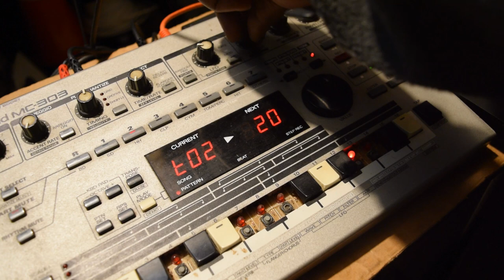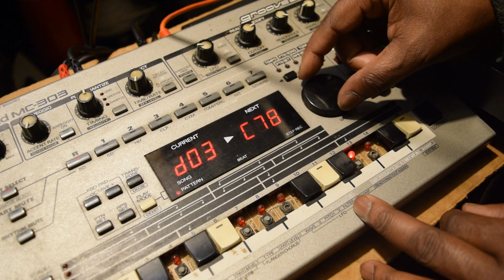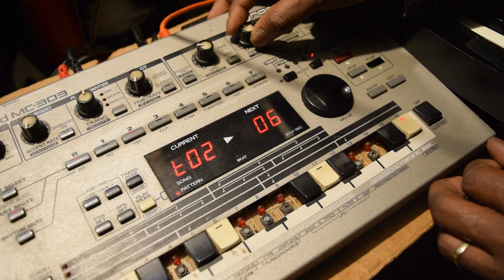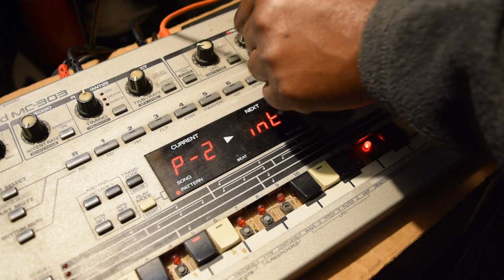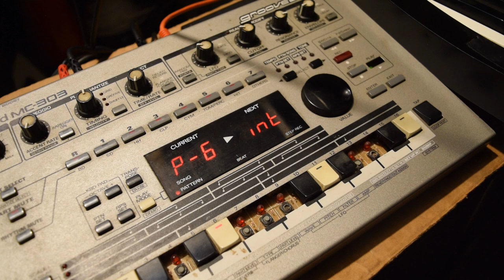sometimes you got to trip with the 303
Everything is on the improvise tip. It,s just about making music. And studying music.